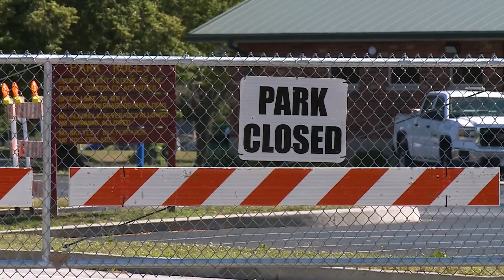Alton officials to speak on progress of park sinkhole Wednesday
It’s been almost two months since the sinkhole in Alton formed, leaving summer camps canceled and sports leagues relocated. Locals are still struggling to process just how lucky everyone was that nobody was on the field at the time of the collapse.